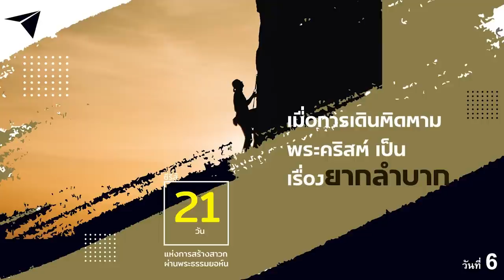06/08/2023 Every Day with God | 21 วันแห่งการสร้างสาวกผ่านพระธรรมยอห์น | วันที่ 6/21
ประจำวันอาทิตย์ที่ 6 สิงหาคม 2023

ซีรีส์ : 21 วันแห่งการสร้างสาวกผ่านพระธรรมยอห์น
วันที่ 6 เมื่อการเดินติดตามพระคริสต์เป็นเรื่องยากลำบาก

overview
“จงตามเรามา” นี่คือการทรงเรียกของพระคริสต์  แต่การเป็นสาวกติดตามพระคริสต์ในทุกช่วงเวลาของชีวิตนั้นเป็นอย่างไร?  ยอห์น สาวกผู้ซึ่งเป็นเหมือนเพื่อนสนิทที่สุดคนหนึ่งของพระเยซู ได้ให้ความเข้าใจแก่เรา และท้าทายเราให้รู้จักพระเยซู เชื่อในพระองค์ และเป็นแบบอย่างในการดำเนินชีวิตติดตามพระเยซูทุกวัน  ตลอด 3 สัปดาห์นี้ เราจะได้ศึกษาพระธรรมยอห์นร่วมกันวันละหนึ่งบท เพื่อเรียนรู้ที่จะรู้จักพระเยซูอย่างจริงจังและติดตามพระองค์อย่างสุดใจ

บทใช้เวลากับพระเจ้านี้แปลและเรียบเรียงจากแผนการอ่าน 21 Days of Discipleship โดย Life.Church